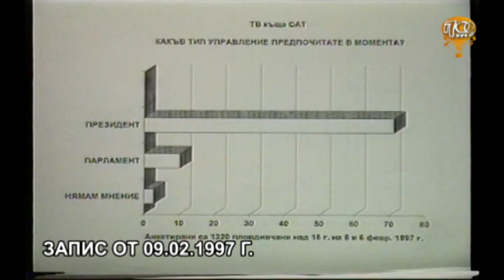ЗЛАТЕН ФОНД / КАКВО СЕ СЛУЧИ ТОЧНО ПРЕДИ 24 ГОДИНИ? / "ДОБЪР ВЕЧЕР, ПЛОВДИВ 41", ЗАПИС ОТ 09.02.1997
- Хиперинфлация и дефицит - Красимир Давчев;
- Натурална размяна;
- По следите на старите снимки - Пловдив - Образцов град.